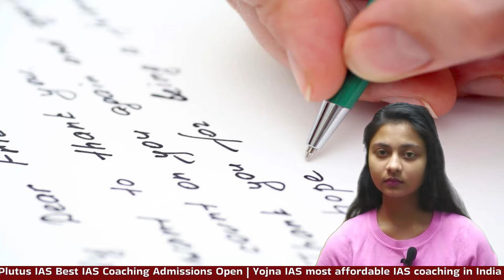GAMINI SINGLA'S Incredible Journey: Struggles to Success | UPSC Motivation Story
In this video, we dive deep into the incredible journey of Gamini Singla, a true inspiration who transformed her struggles into success. From facing challenges to achieving remarkable milestones, her story serves as a powerful reminder that perseverance, hard work, and resilience can lead to greatness. Watch her inspiring transformation and learn valuable lessons that can motivate you to overcome your own obstacles and reach new heights in life.